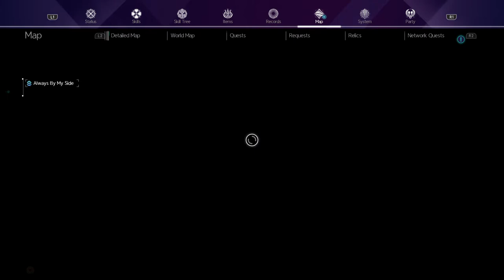Sword Art Online Alicization Lycoris Gameplay Part 119